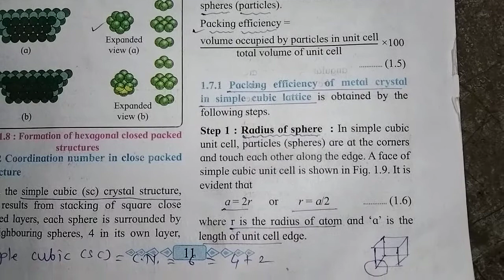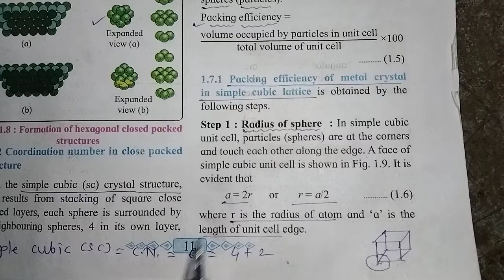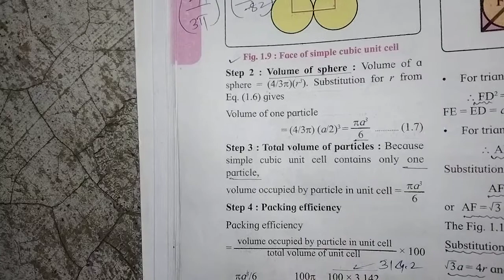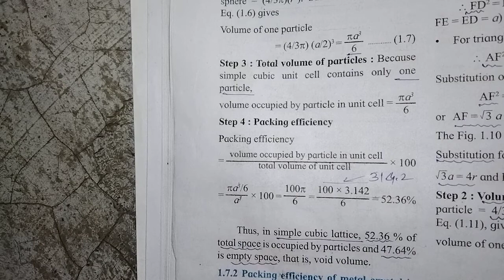Packing efficiency of metal crystal in simple cubic lattice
Std-12 Chemistry packing efficiency